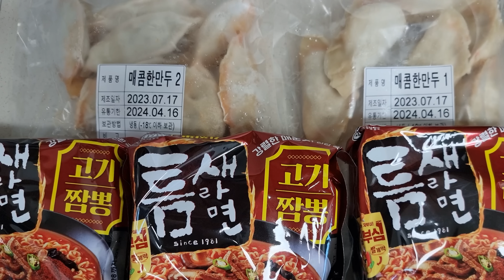폭염경보에 먹는 매운라면 매운만두 매운김치 매운음식먹방 korean spicy noodles ramyeon spicy kimchi spicy dumpling mukbang eati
안녕하세요 며칠 밖에 있었더니 얼굴 팔 다리 다 타버렸습니다. 오늘도 폭염경보 매섭게 더운 날씨에 매운라면 5개 끓이고 매운김치 매운만두 준비했습니다. 여러분들 덕분에 정말 맛있게 잘 먹었습니다 오늘도 감사합니다!

면상호실비김치.쭈꾸미.불냉면소스.한우대창 구매처

감사합니다!